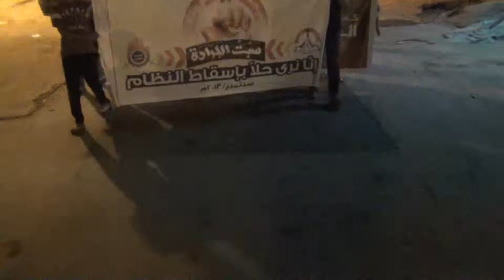Bahrain | سند : مسيرة "لن نركع إلا لله" 20/9/2013